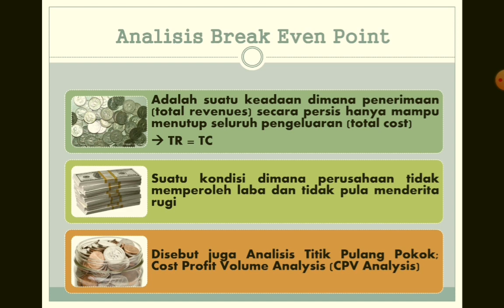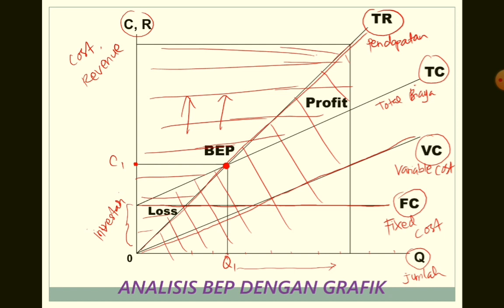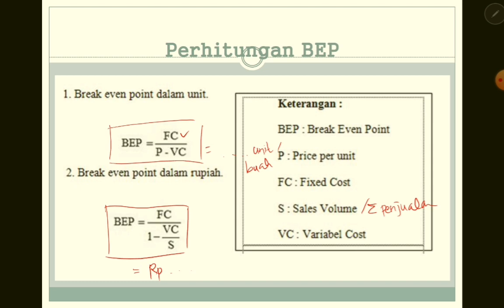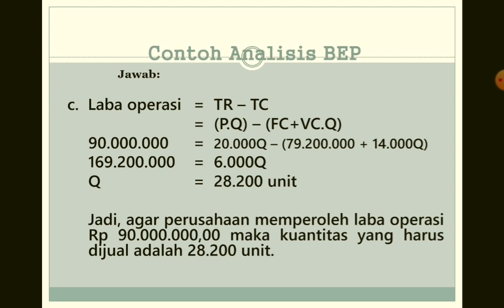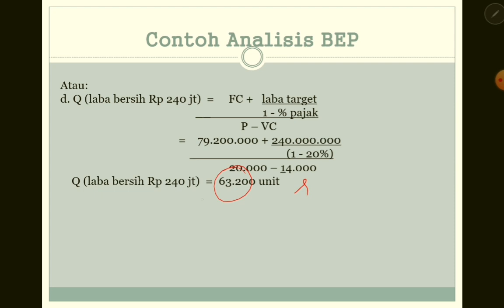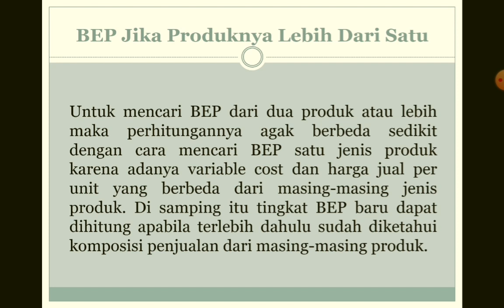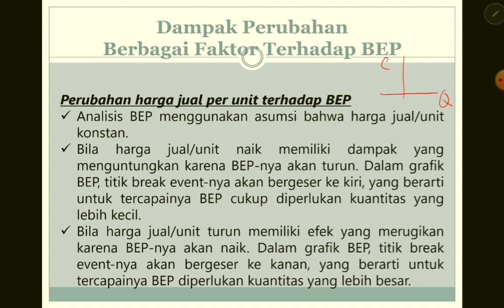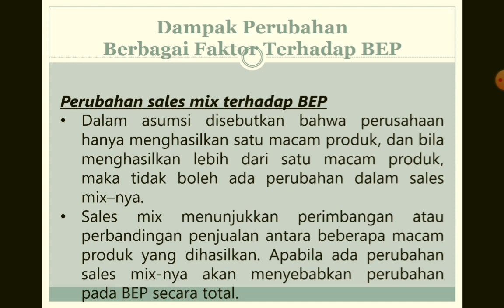EKONOMI TEKNIK: ANALISIS BREAK EVEN POINT (BEP)